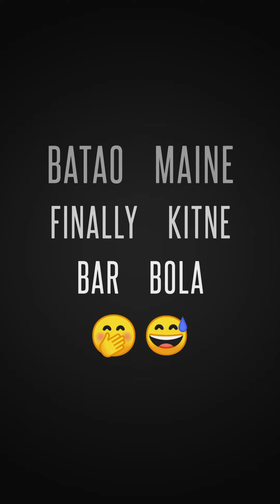Mom dad's 21st anniversary🎉 ❤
My chotu happy family❤👨‍👩‍👧‍👦